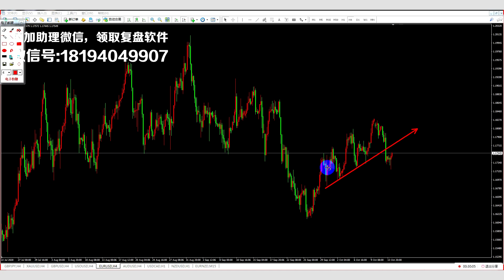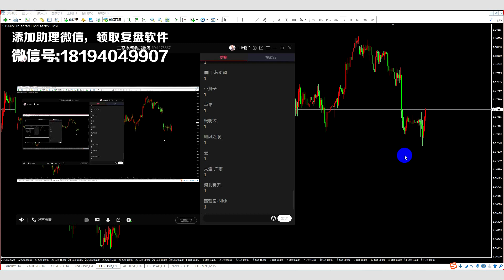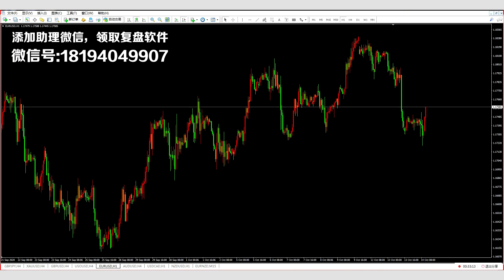二段式性价比操作的思路-股票外汇价格行为研究